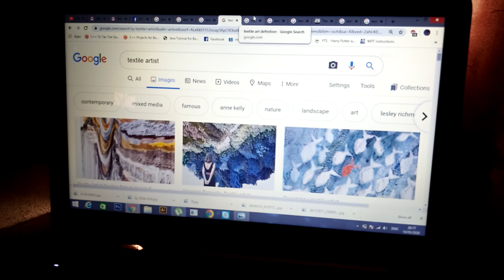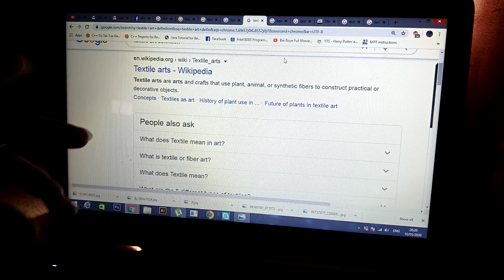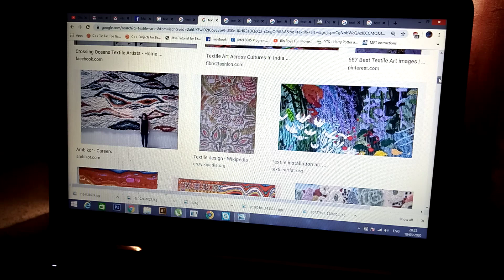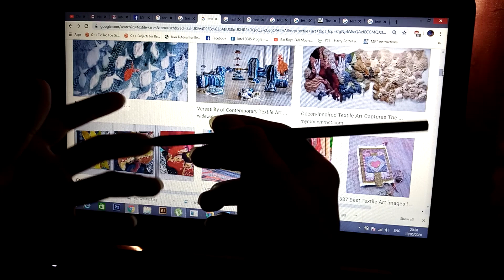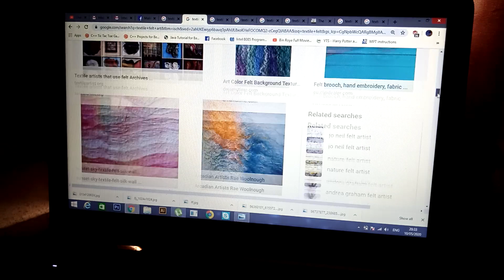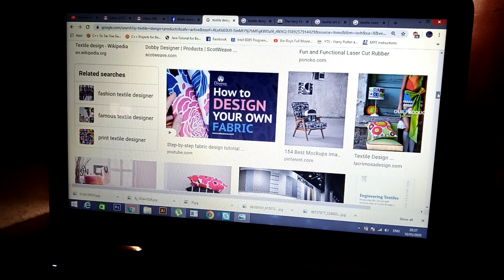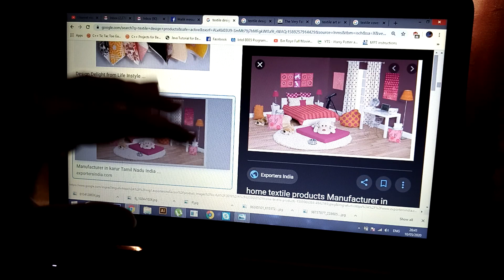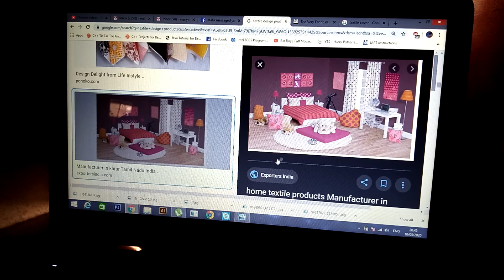What is textile design | Difference between | and | Textile Art | Notes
It's a very big confusion for every student. Difference between Textile art & textile design. what is textile art and what is textile design?